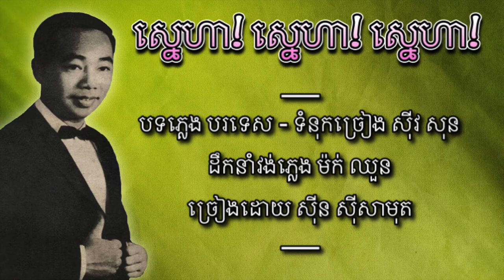ស្នេហា! ស្នេហា! ស្នេហា! - ស៊ីន ស៊ីសាមុត | Sneha! Sneha! Sneha! - Sinn Sisamouth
ស្នេហា! ស្នេហា! ស្នេហា! --- Love! Love! Love!
បទភ្លេង បរទេស - ទំនុកច្រៀង ស៊ីវ សុន
ដឹកនាំវង់ភ្លេង ម៉ក់ ឈួន

១ - ជីវិតអើយ រស់នៅសព្វថ្ងៃ រស់នៅក្នុងសេចក្ដី អស់សង្ឃឹម
គេសើចខ្ញុំយំ ឱទ្រូងខ្ញុំគ្មានស្បើយ កៀកកើយតែក្ដីទុក្ខា
ចុកចាប់គ្រប់គ្រា មើលចុះគេរស់បានសុខគ្រប់ៗគ្នា
ឱអនិច្ចាវាសនារស់ ឥតន័យ ស្គាល់តែ ទុក្ខរីងរៃដោយសាក្ដីស្នេហ៍
២ - មិនគួរសោះ រឿងកន្លងហួស ម្ដេចស្រីស្រស់ ក្រឡាស់
ផ្លាស់វៀចវេរ បងត្រូវកត់ទុក ថ្ងៃមុខមិនភ្លេចទេ
ប្រវត្តិរឿងស្នេហ៍សាវា ជាតិនេះជាតិក្រោយ សូមស្មាលា
សូមស្មាលា ស្នេហ៍ ស្នេហា មិនស្មោះ

1 - Life, live today, live in despair
They laugh, I cry, my chest is not healed, close but suffering
Suffering all the time, look, everyone lives well
O eternal destiny, living meaningless, knowing only sorrow due to love
2 - It should not be at all.
Change the deviation, you must write down the future, do not forget
The story of the love of this nation, the next nation, goodbye
Please say goodbye to unfaithful love